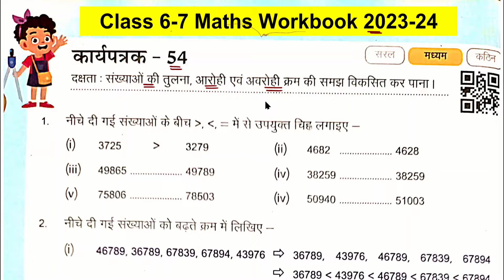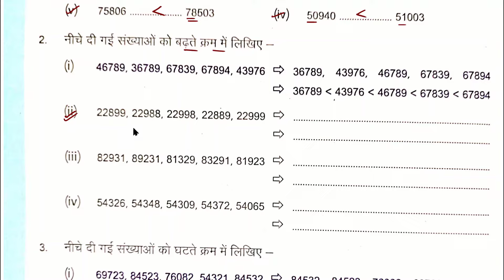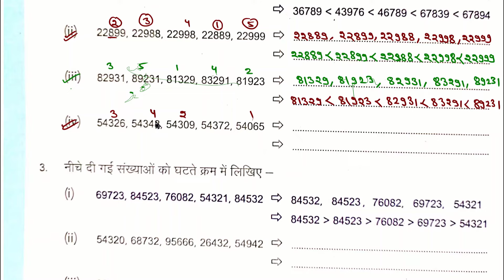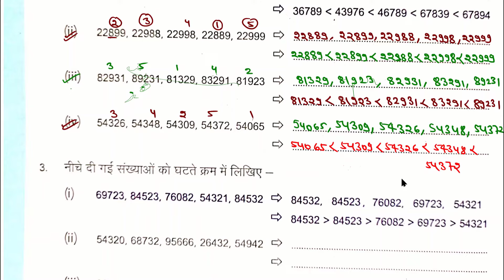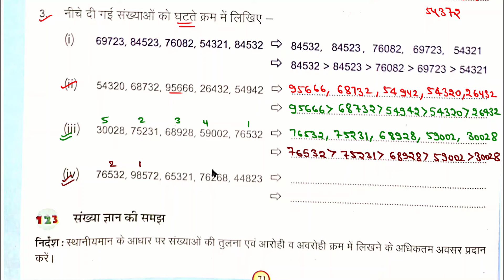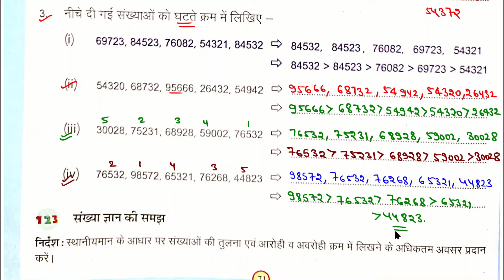कार्यपत्रक 54 गणित कक्षा 6--7 | गणित कार्य पत्रक 54 कक्षा 6-7 | karya patrak 54 ganit kaksha 6-7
कार्यपत्रक 54 गणित कार्य पत्रक 54 कक्षा 7 गणित karya patrak 54 ganit karya pustika kaksha 7

कक्षा 6 और 7 गणित कार्य पत्रक 54
kaksha 6 aur 7 ki ganit
parvah
कक्षा 6 और 7 गणित कार्य पुस्तिका कार्यपत्रक 54
kaksha 6 aur 7 aakalan
maths
kaksha 6 aur 7 aakalan 3
kaksha 6 aur 7 ganit aakalan
class 6th and 7th mathematics karya patrak panch
rksbk
baseline assesment
kaksha 6 ganit karya patrak 54
kaksha 7 ganit aakalan tin
kaksha satvin ki ganit kaksha 6 ki ganit
गणित की वर्क बुक
गणित वर्कबुक
कक्षा 7 गणित वर्क बुक
गणित की कार्यपुस्तिका
कार्य पत्रक
कार्य पत्रक 42
गणित कार्य पत्रक 42
कक्षा 6 कार्य पत्रक 42
ganit ki work book
ganit ki karya pustika
ganit karya pustika
karya patrak 42
ganit ka karya patrak 42
e point classes
Kaksha 7 ki work book
ganit ki worksheet
ganit ki worksheet 42